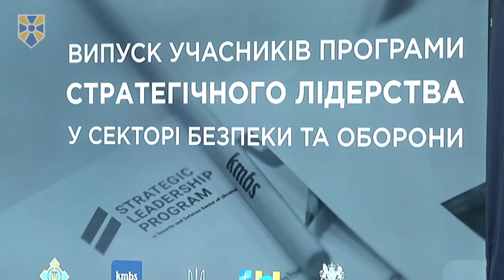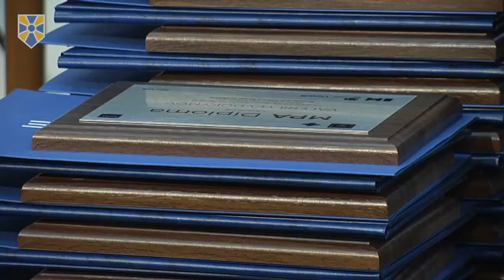Перехід на стандарти НАТО неможливий без підготовки нової формації керівників стратегічного рівня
Секретар Ради національної безпеки і оборони України, один із лідерів партії «Народний фронт» Олександр Турчинов вручив дипломи випускникам програми «Стратегічне лідерство: сектор безпеки і оборони України».

Під час вручення Олександр Турчинов нагадав, що півтора роки тому РНБО України у партнерстві з Великобританією, Канадою та офісом НАТО в Україні «розпочали програму для топ-управлінців оборонного сектору України «Стратегічне лідерство: сектор безпеки і оборони України» на базі Києво-Могилянської академії із залученням найкращих фахівців України та закордонних експертів та фахівців у секторі безпеки і оборони».

«Наше спільне завдання – зміцнення оборонної спроможності нашої держави. Наш ОПК повинен забезпечити армію потужною зброєю, сучасною технікою. Реформування та розвиток наших Збройних Сил повинні забезпечити їх здатність протистояти сильному жорстокому ворогові, - наголосив Секретар РНБО України. - Ми повинні реалізувати ефективне функціонування СБУ, Національної гвардії, інших силових структур, які протидіють спробам дестабілізувати ситуацію в нашій державі, що є сьогодні одним з головних пріоритетів гібридної війни Росії проти нас».

За словами Олександра Турчинова, немає альтернативи європейській та євроатлантичній інтеграції України. Водночас він зауважив, що стандарти НАТО – «не тільки нова сучасна зброя, не тільки новий штатний розпис та нова структура силових міністерств і відомств». «Це насамперед люди, насамперед керівники, які здатні розуміти нові завдання і забезпечити їх реалізацію, - заявив він. – І саме таких керівників стратегічного рівня, які готувалися півтора роки в унікальній Києво-Могилянській академії, ми сьогодні вітаємо з отриманням магістерських дипломів».

Секретар РНБО України повідомив, що у програмі брали участь співробітники цивільних та силових міністерств і відомств, і зазначив, що спільна програма «дала дуже ефективний і якісний результат». Він висловив переконання, що ця програма реалізуватиметься і надалі.

Звертаючись до випускників, Олександр Турчинов побажав, аби «теорія перетворилася на практичні спільні досягнення», і вручив їм дипломи.

Приєднуйся!